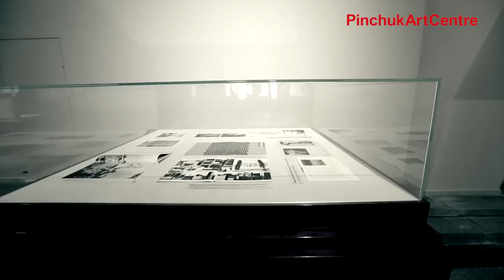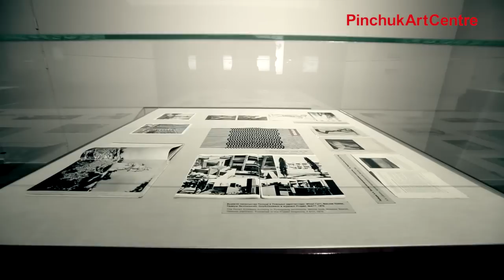Відео про роботи Микити Кадана в рамках виставки Страх та Надія в PinchukArtCentre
PinchukArtCentre представляє проект «Страх та надія» - групову виставку трьох українських художників, переможців Премії PinchukArtCentre, починаючи з 2009 року: Микити Кадана, Жанни Кадирової та Артема Волокітіна. Ця виставка - реакція митців на нову соціально-політичну ситуацію в Україні, яка сформувалася в результаті триваючої кризи та нещодавніх подій в країні.